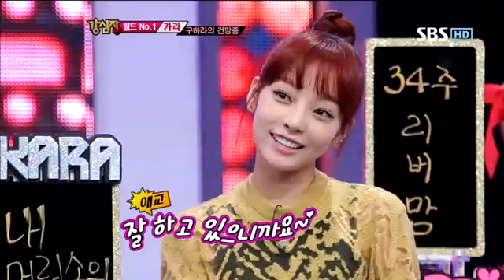강심장 145회 다시보기4